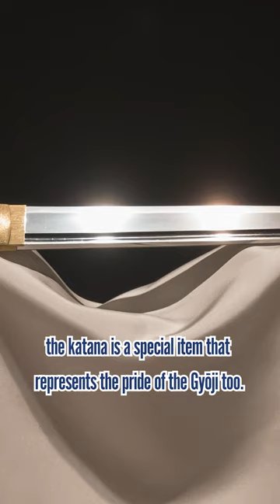Why Sumo Referees Bring Katana to Matches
If you watch a sumo match, you’ll always find the referee called “行司 Gyōji” standing in between the wrestlers. They wear traditional clothing from the Heian period, and even have a tantō (short katana) on their waists.

When will a referee ever use a sword? To stab people who are dissatisfied with their decisions? No I’m just kidding, it’s actually just for seppuku (harakiri).

Just like the sumo wrestlers, the Gyōji have ranks too, and only the top rank called “Tate-Gyōji” carry tantō. So this tantō is a statement of determination to "take responsibility and commit seppuku" if a misjudgment is made. Fortunately though, there has never been a Gyōji that had to cut his stomach.

Just like the Tachi the Yokozuna brings to the ceremony, the katana is a special item that represents the pride of the Gyōji too.

-The Lie the Sumo World has Taught Japanese People | 5 Facts You Didn’t Know about Sumo

♪Music♪
おとわび

♪Sound effects♪
効果音ラボ

♪Pictures♪
かわいいフリー素材屋 いらすとや